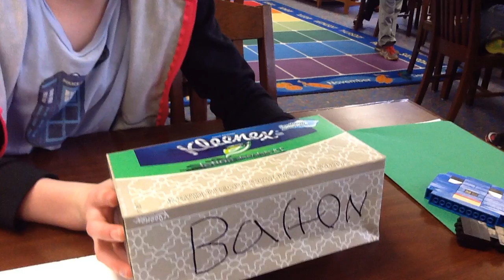by Pablo, Anna and Zoey